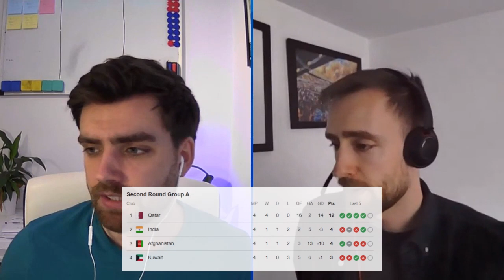India blunder, San Marino will never win, BVI & Anguilla make history & much more | The DNQ Podcast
Join us on the March 2024 DNQ Football Podcast as we recount the incredible international window that saw India lose to Afghanistan, Indonesia beat Vietnam TWICE and BVI qualify for the second round of World Cup qualification without winning a game + so so much more from around the footballing world!